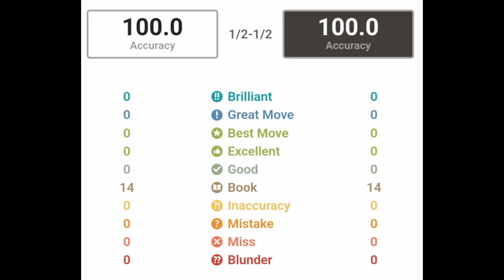Fastest Way to Draw in Chess !!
the famous berlin draw chess opening theory in the Ruy Lopez.